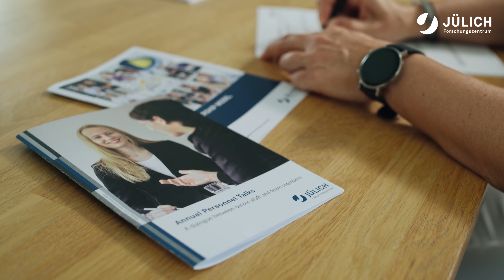Jülich as an Employer: Benefits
Forschungszentrum Jülich is one of the largest research institutions in Europe. In addition to excellent research infrastructures, exciting tasks and a sense of community, we offer our employees much more!